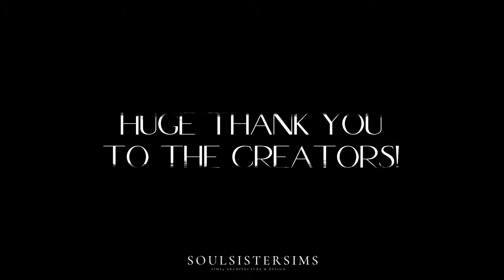HARMONY ADOBE | UNIVERSITY HOUSING | HOUSE TOUR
~I use mods/CC that I have listed below, please don't forget that using CC (Costum Content) is at your own risk. I recommend patching the CC with Sims4Studio before inserting it into your mods folder, as they may no longer work properly after each update. It is not necessary to use the same graphics mods as I do, they only serve to make the game look nicer and more realistic.
BUILD INFOS ON

GRAPHIC

TROUBLESHOOTING
MUSIC
» Filmora Music Gallery
COMPUTER SPECS

MOTHERBOARD:  b450 msipro max
CPU:                       ryzen 5 5600 with amd standard fan
MEMORY:              32 gb ddr4 3200mhz
GPU:                       nvidia geforce rtx 3060 ti founders
SSD:                       500 gb kingston
SSD 1:                   1 tb samsung
SSD 2 :                  2 tb hdd wd
INTERNET:          1000 Mbit Fiber optic connection